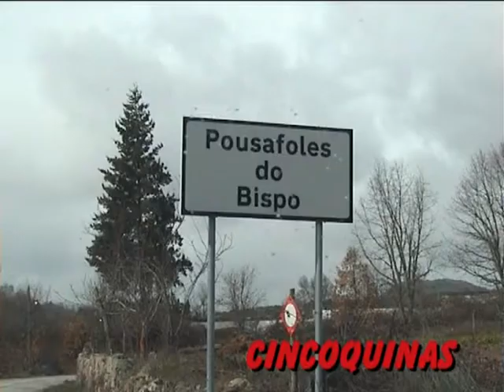Sabugal - Pousafoles do Bispo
Imagens da sede de freguesia